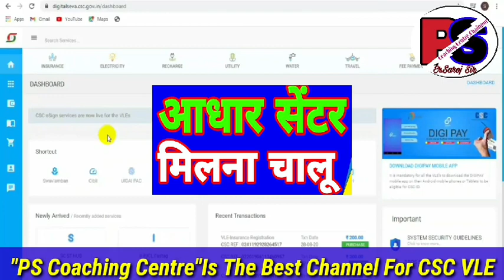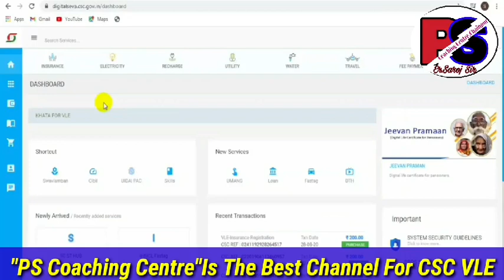CSC Good News || CSC से आधार सेंटर मिलना चालू || जल्दी करें